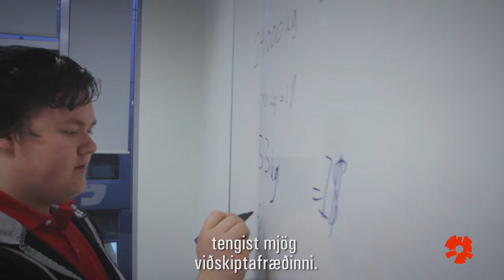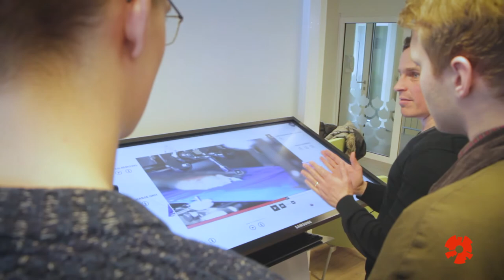Hnakkaþon HR og SFS 2017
Hnakkaþon er samkeppni fyrir upprennandi sérfræðinga í markaðsmálum, hugbúnaði, tækni og vörustjórnun til að sanna hæfni sína og hæfileika í að þróa og útfæra lausnir fyrir fyrirtæki í sjávarútvegi. Keppnin er samstarfsverkefni Háskólans í Reykjavík og Samtaka fyrirtækja í sjávarútvegi sem haldin hefur verið árlega frá árinu 2015.